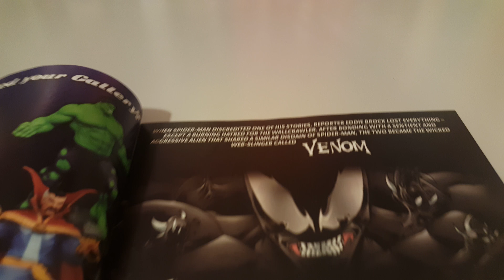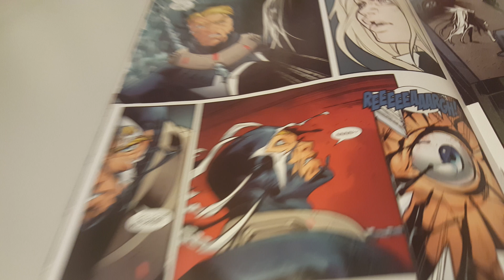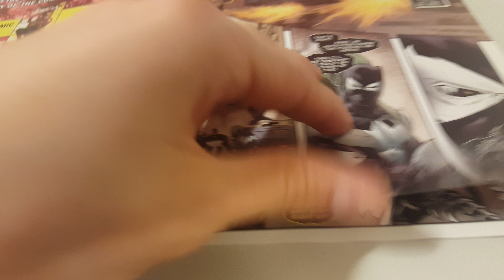VenomVerse Vol 1 Issue 2 Overview